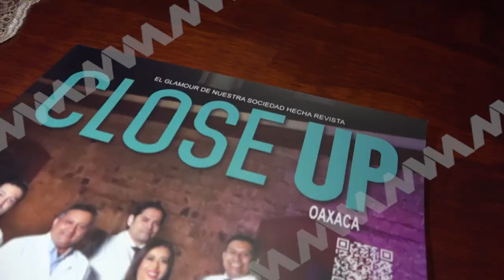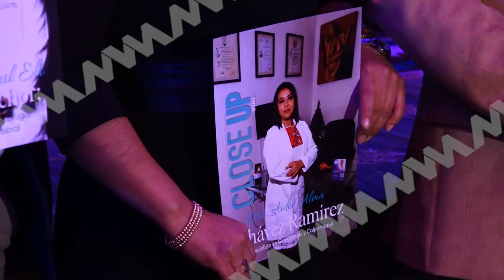Revista Close Up "Liderazgo en Especialidades Médicas Oaxaca"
La revista Close Up presentó su edición correspondiente a febrero - marzo de 2023, donde destacan el "Liderazgo en Especialidades Médicas Oaxaca"; su directora Liliana Salazar agradeció el apoyo de quienes hacen posible esta revista y de las personalidades que son consideradas para ser la portada.